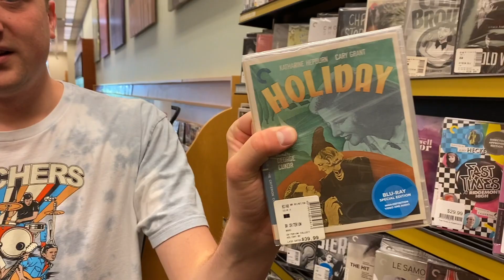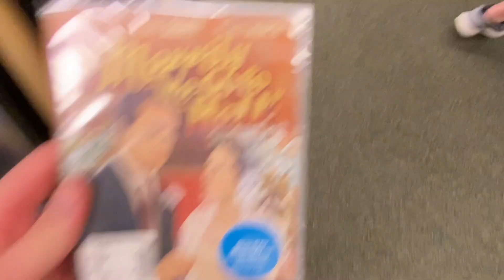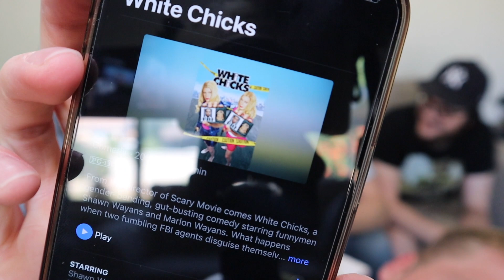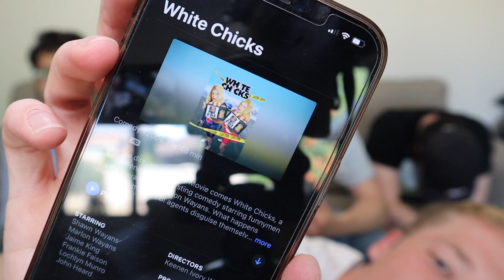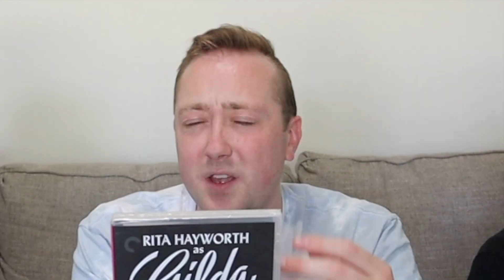Barnes & Noble's Criterion 50% Off Sale HAUL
Pay no attention to the man behind the curtain:
Criterion sale
Criterion haul
Barnes and noble criterion sale